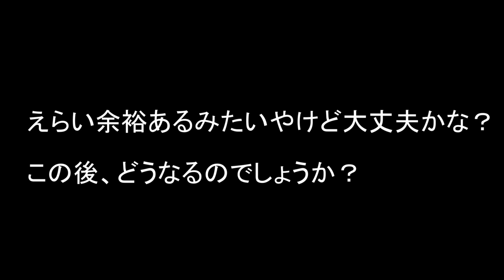猪名川ロングラン 2021年3月6日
2021年3月6日

8時30分川西能勢口スタート

猪名川町～中山峠～名月峠～一庫ダム～川西能勢口

52ｋを予定しスタートしましたが
あまりのしんどさでコース変更
中山峠～知名湖～山下駅ゴールの42ｋになってしまいました。

たいした見どころはありませんが
じゅんきちが苦しむ様子をお楽しみ下さい（笑）

最後に
天六の鮮魚さん魚徳さんに登場してもらっています

撮影機材
GoPro  Hero9

編集ソフト
PowerDirector16